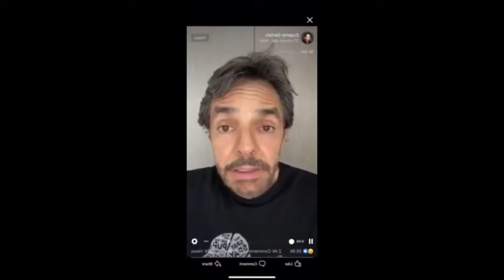Eugenio Derbez es nominado al Óscar a mejor actor por el film "CODA" - AÑO 2022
Espera llevarse la estatuilla dorada